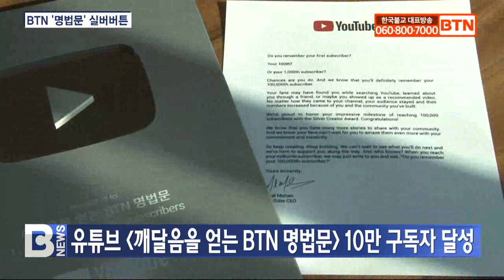[BTN뉴스] BTN유튜브 또 10만 돌파‥이번엔 '깨달음을 얻는 명법문'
〔앵커〕

BTN불교TV의 유튜브 채널 ‘깨달음을 얻는 BTN 명법문’이 10만 구독자를 돌파했습니다. BTN불교TV통해 방송된 스님들의 법문을 엄선한 ‘깨달음을 얻는 BTN 명법문’은 바쁜 현대인에게 영감과 삶을 고찰하고 마음에 안식을 주는 공간으로 자리매김하고 있습니다.  정현선 기자입니다.
〔리포트〕

부처님의 깊은 가르침을 이해하기 쉽게 전달하며 큰 호응을 얻고 있는 BTN유튜브 채널 ‘깨달음을 얻는 BTN 명법문이 개설 2년이 되지 않아 10만 구독자를 돌파하며 유튜브 실버버튼의 주인공이 됐습니다.

‘깨달음을 얻는 BTN 명법문’은 BTN불교TV를 통해 방송된 명법문을 엄선해 재조명하고, 바쁜 현실을 살아가는 현대인에게 깊은 영감과 삶을 고찰하는 시간을 제공하며 꾸준하게 호응을 키워왔습니다.

이민경 / ‘깨달음을 얻는 BTN 명법문’ 담당 PD
(빠르게 세상이 변하고 있는 요즘에 오히려 그렇기 때문에 삶의 중요한 것이 무엇인지 알고 싶어 하는 사람들이 많은 것 같아요. 그런 부분을 법문을 통해 배울 수 있기 때문에 긴 분량에도 불구하고 구독자들이 꾸준히 봐주시는 것 같습니다.)

종교를 초월한 시대의 스승 법정스님부터 묘허스님과 즉문즉설의 법륜스님, 최근 큰 호응을 얻고 있는 광우스님과 법상스님까지 다양한 방식과 특징을 지닌 명법문들이 불자는 물론 현대인에게도 삶의 지침으로 관심을 받고 있는 겁니다.

법정스님 / 다시 보는 법문 ‘법정스님 편’ 20회
(개인이 지은 업을 별업이라 하고, 여럿이 함께 지은 업을 공업이라고 합니다. 불교용어로써 별업·공업, 요즘 같은 전 지구적인 재앙은 오만한 인류의 공업에서 오는 거예요.)

10분 안팎의 짧은 영상이 주를 이루는 유튜브 세상에서 짧게는 20분, 길게는 2시간 분량의 긴 법문이 오히려 현대인의 깊은 고민을 이해하고 풀어주는 데 효과가 있다는 해석입니다.

법상스님 / 법상스님의 반야심경 마음공부 편
(거울과도 같은 이 마음은 마음 거울이라고 하죠. 마음 거울은 언제인지 모를 옛날부터, 한 번도 생겨나거나 사라지지 않고  불생불멸한다고 하는 거예요. 부증불감 불구부정 한단 말이에요. 깨끗하거나 더럽지도 않고 생기거나 사라지지도 않고 늘 있단 말이에요.)

‘깨달음을 얻는 BTN 명법문’은 구독자 10만 돌파를 계기로 더 다양한 주제와 형식의 법문을 통해 현대인의 삶에 긍정적인 변화를 일으킬 수 있도록 노력하겠다는 계획입니다.

(더 다양한 주제, 장소, 법문 등 유튜브에서만 다룰 수 있는 유튜브 오리지널 콘텐츠로 구독자들을 찾아뵙고 싶습니다.)

현대사회의 다양한 화제와 문제를 부처님 법으로 해석해 혜안을 제시해온 유튜브 채널 깨달음을 얻는 BTN명법문은 호응에 힘입어 현대인에게 내면의 평화와 깨달음을 주는 공간으로 역할을 확대해나갈 것으로 기대됩니다.

BTN 뉴스 정현선입니다.